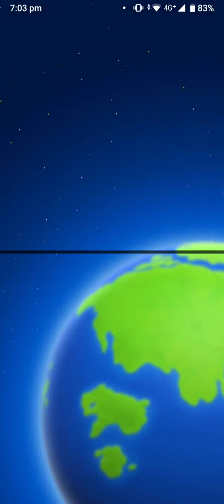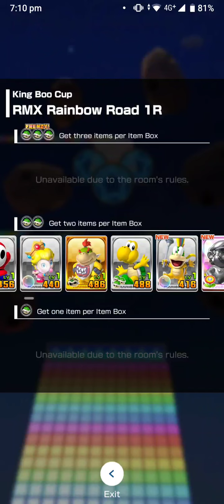Mario kart tour gameplay on Nubia Red Magic 3 s